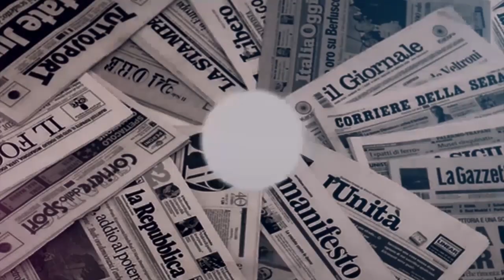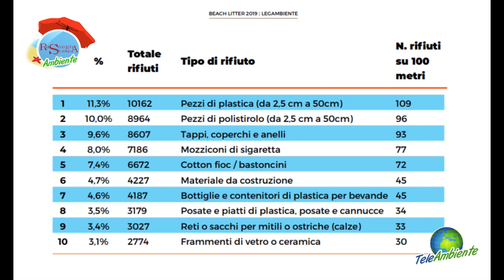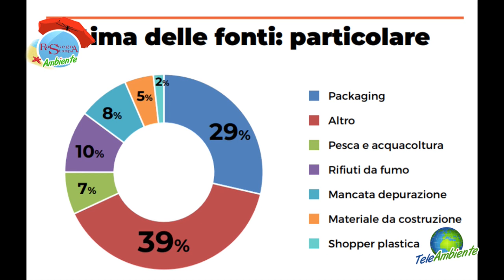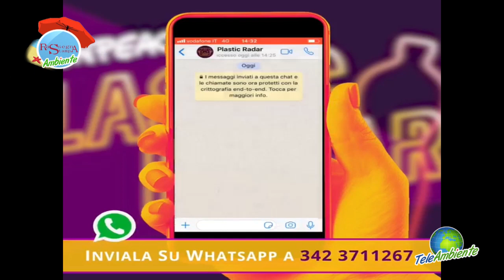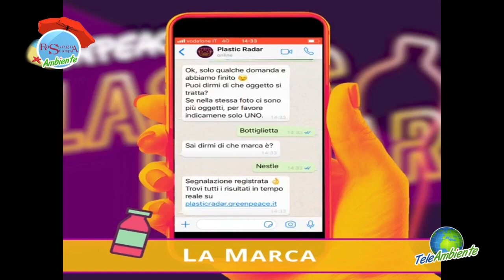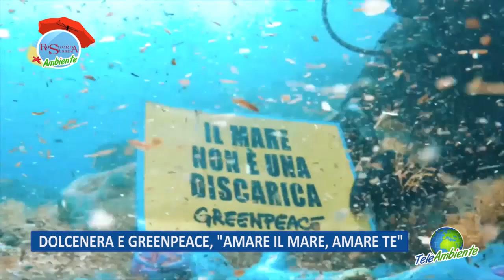Plastica e inquinamento marino - Edizione speciale Rassegna Ambiente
Microplastiche, tutela del mare, marine litter e spiagge plastic free.
Questi alcuni degli argomenti della rassegna ambiente summer edition.